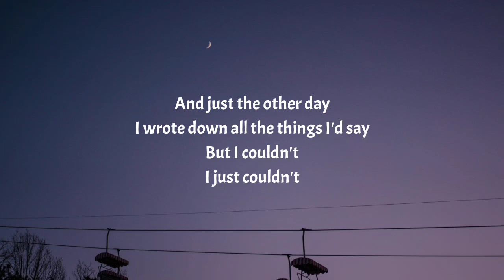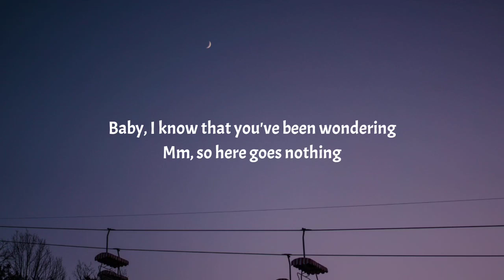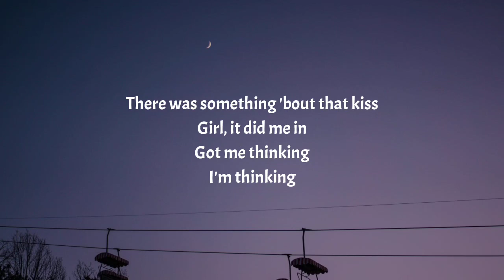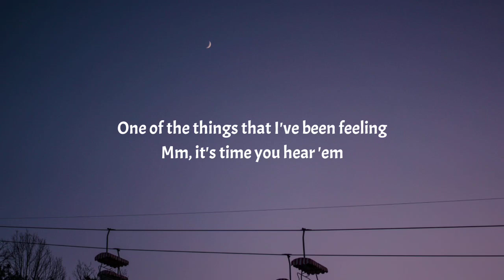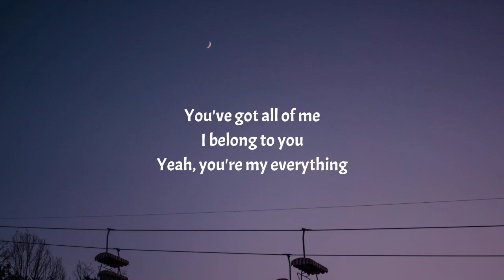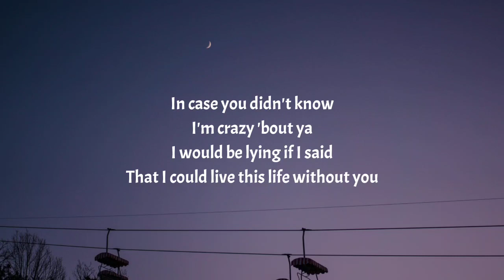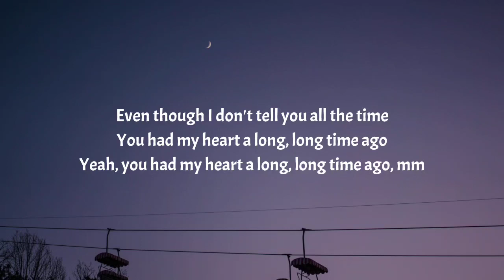Brett Young - In Case You Didn't Know (Lyrics)